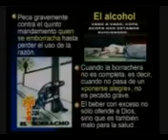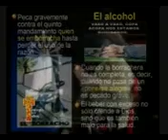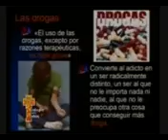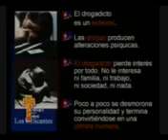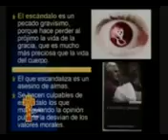La eutanasia capítulo 3de3